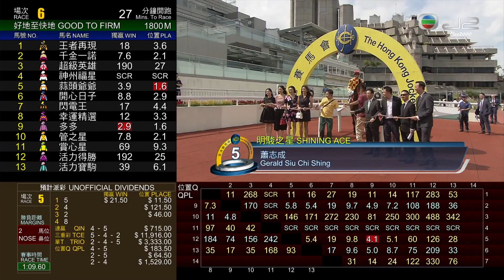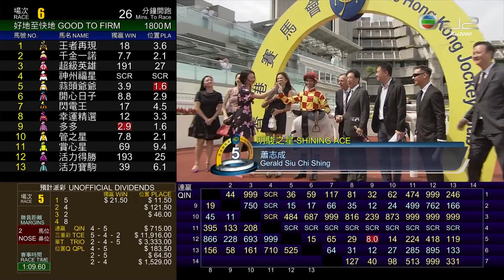08/06/2019 (726) 明駿之星 (C229) 莫雷拉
08/06/2019 沙田 (場次726)
第四班 - 1200米 - (60-40) - 鯉魚門公眾騎術學校讓賽